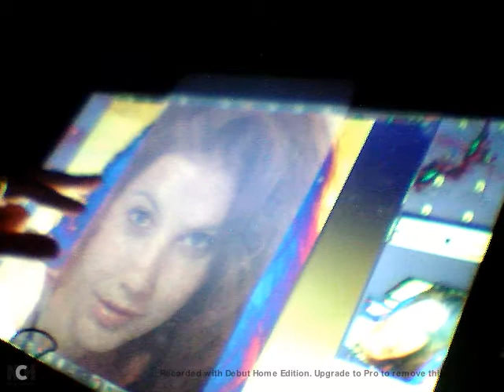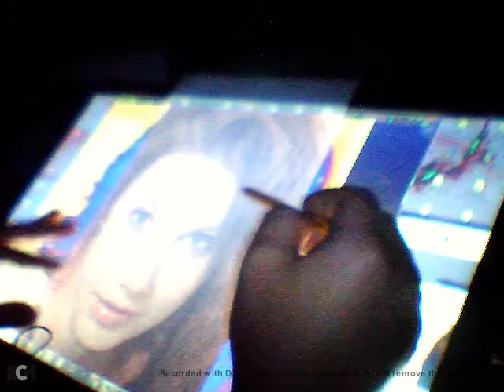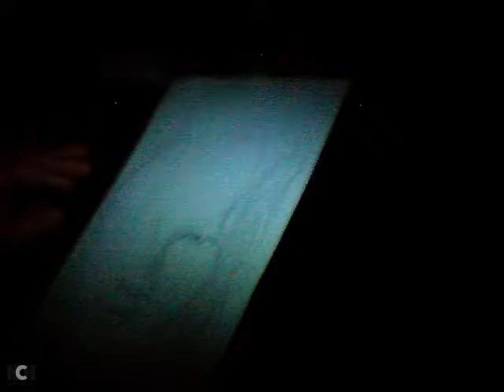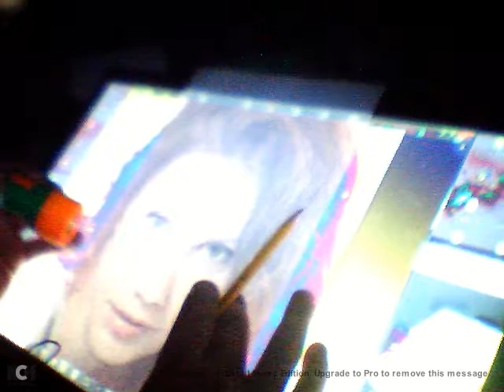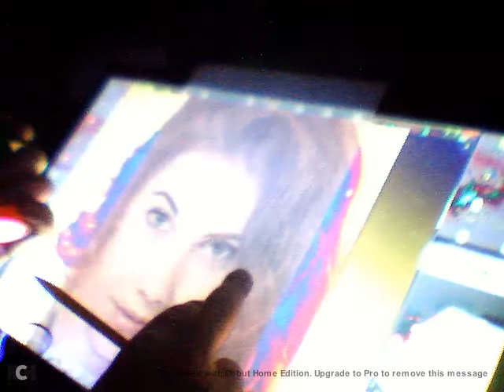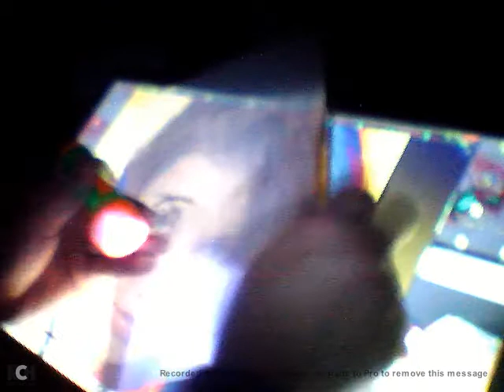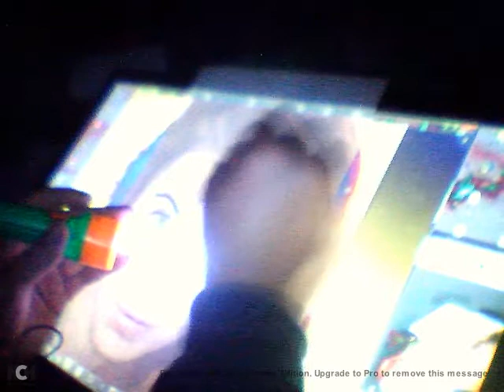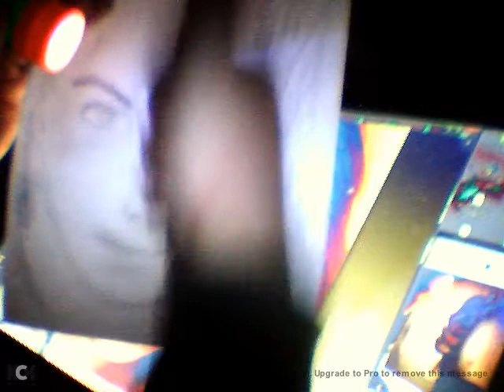(mini rysowanie) Jak prosto rysować z monitora Emma Sweet